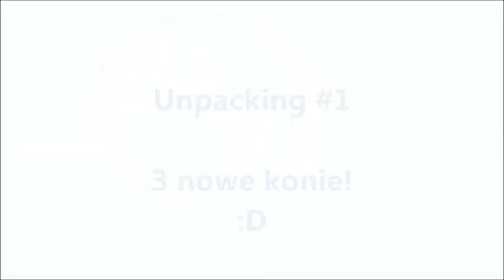Unpacking #1 - 3 nowe konie z wymiany! :D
Hej C; Wymieniałam się pierwszy raz w życiu i bardzo mi się to spodobało. Gdyby ktoś z Was chciał przysłać mi konie /z mojej listy życzeń/ wzamian za akcesoria robione przeze mnie, może pisać do mnie na Facebooku.

Kanał Anastazji. Wkrótce powinna wrzucić filmik z przedmiotami z wymiany ze mną :P

Pozdrawiam!
Ula ze Stajni Tenebris.